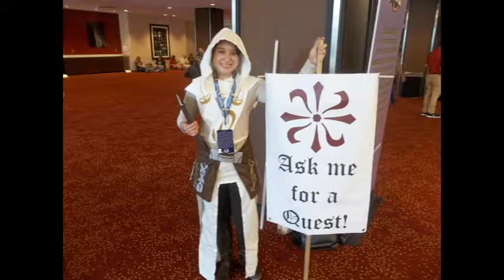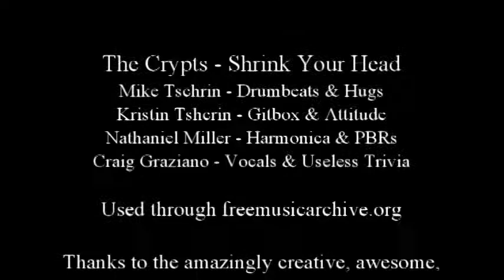Dragon Con 2017 Cosplay Music Video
A little music video I made to highlight the awesome cosplayers whom attended Dragon Con 2017!